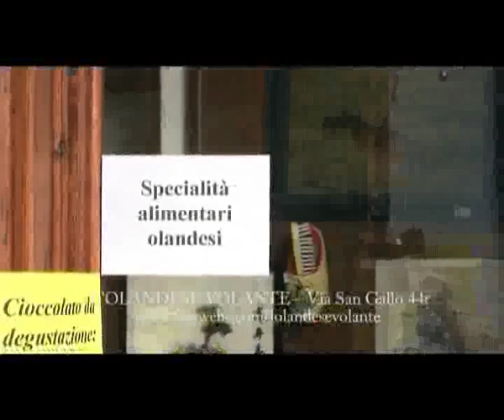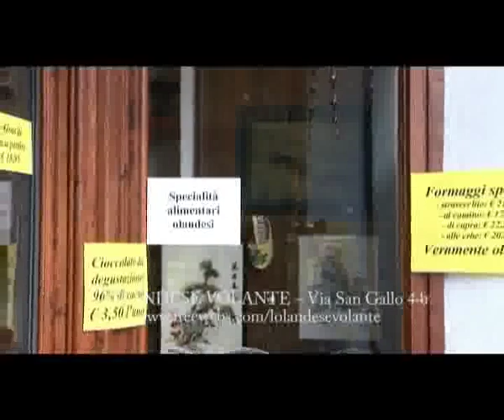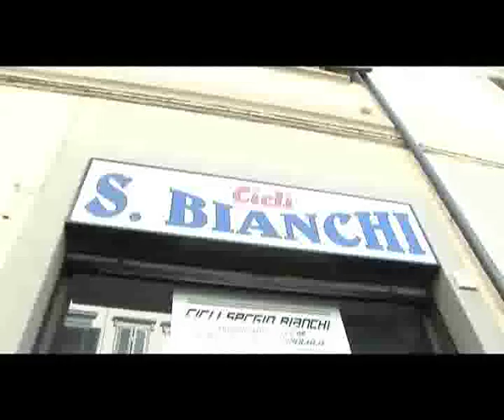EmisferiTV - Firenze Via San Gallo. Parte Quarta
C'era una volta Firenze strada per strada, via San Gallo, interviste di Francesco Vocino.